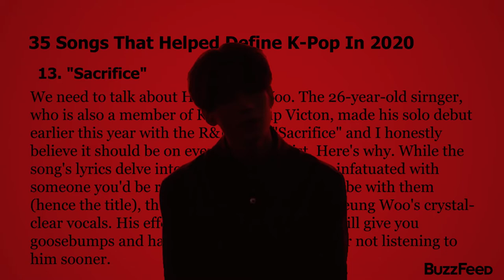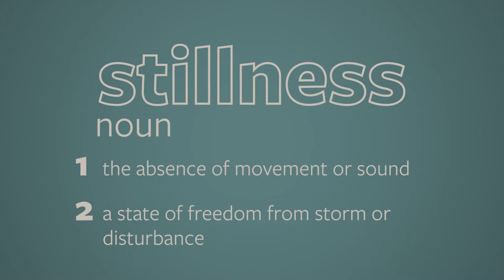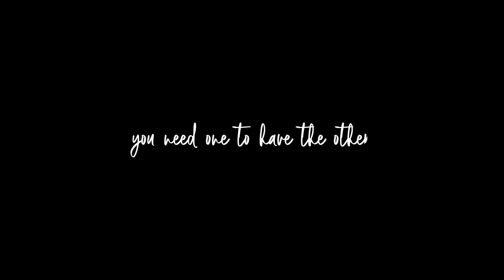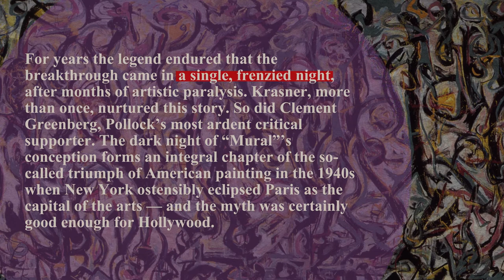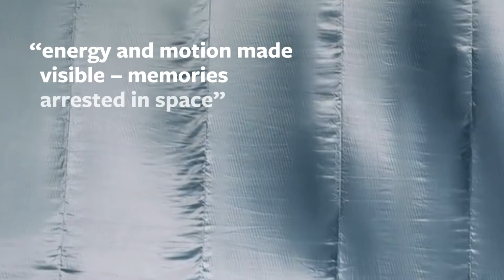Han Seung Woo’s “Sacrifice” - Stillness in Chaos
In today's video essay from The Tiny Bug, I discuss Han Seung Woo's "Sacrifice" off his solo debut EP Fame. While many of his fans loved the song and music video, it didn't receive very glowing reviews overall, likely due to the more conventional concept. I, however, was incredibly impressed by the music video. Even months after watching it, I couldn't get it out of my head. I found this music video to be an extraordinary display of contrast and its ability to create impactful visual and auditory moments.

9. Jackson Pollock, Before the Drip (Jason Farago)
10. Mural, 1943 (Jackson Pollock)